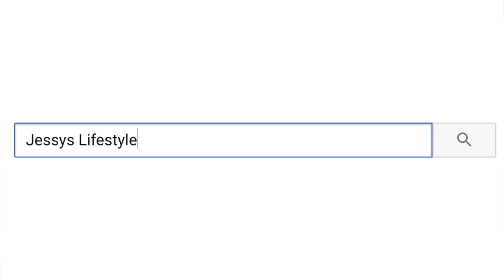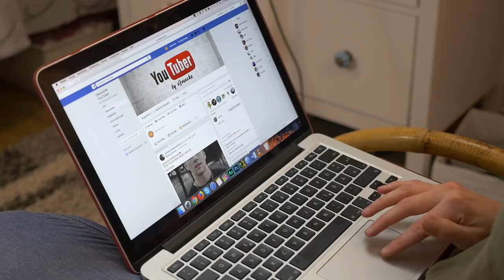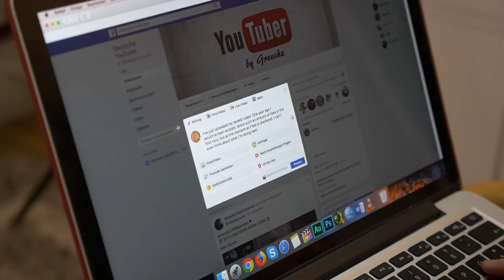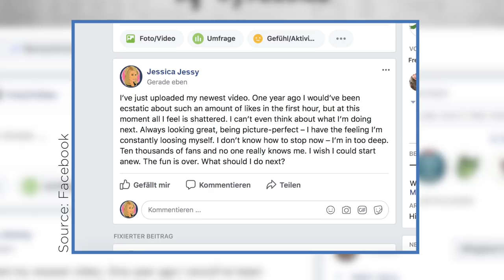Inside of Emptiness - EDIT Video Challenge 2017 - Germany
Our target audience is all teenagers between the ages of 12 and 18, teenagers who grew up with social media platforms and their content creators. Our video aims to start a conversation about the dangers of “glorifying” so-called social media stars and to critically discuss the illusion of perfection online. It can be used in subjects like religious studies, ethics, philosophy or psychology. Furthermore it can be used for project weeks about social media topics. Ideally students will start questioning online content and will begin to reflect on what they see online.

Participants
Natalie Frank
Ursula Gassmann
Eva Hock
Timm Mohn
Fabienne Motschmann
Bernadette Motz
Philipp Pilcher
Fiona Sinkel
Florian Süß
Nina Tonnemacher-Gieseking

Group Name: JessysLifestyle
Production Country: Germany
University: Johannes Gutenberg-Universität Mainz

The key words can be found at the following parts of video:
Light: Jessys uses softboxes for lightning She interacts with them at 0:01.33
Ring: Jessy wears her ring at the beginning of the video before taking it down at 0:047-49
Tie: Jessys tie is in the backround of the frame at 0:0:12-17 (left bed-corner, it's a red tie)

Music we used making this Short Film

Opening
Jingle Punks - Green Hills
Autum
Doug Maxwell - Ukulele Beach

Christmas Video
The Green Orbs - Are You Sleeping (Instrumental)

Gatting the room done
The 129ers - Secret Second Earth